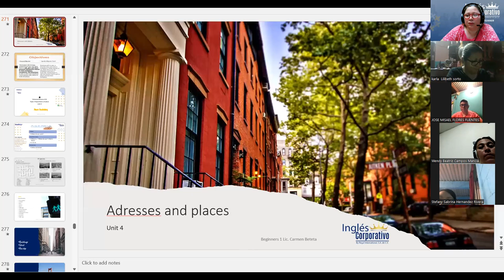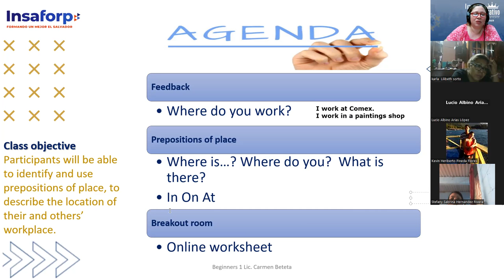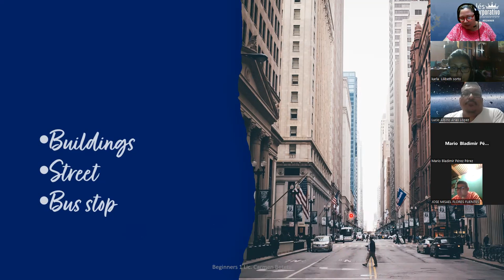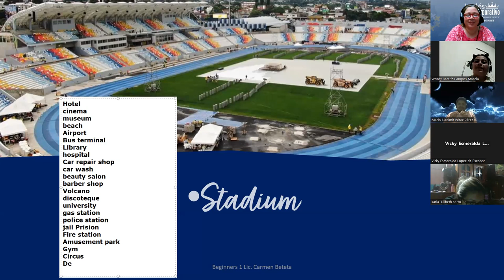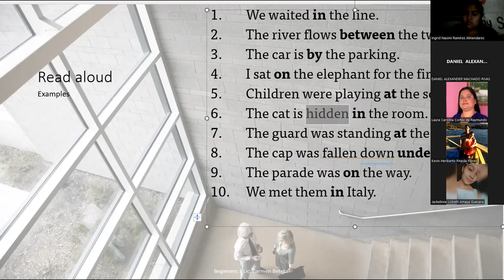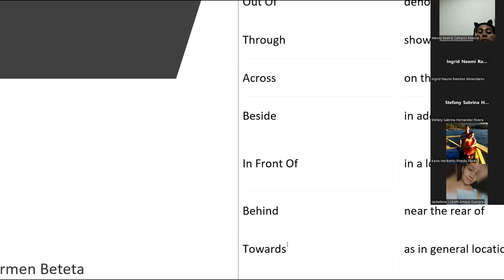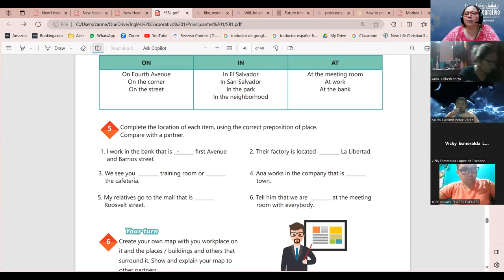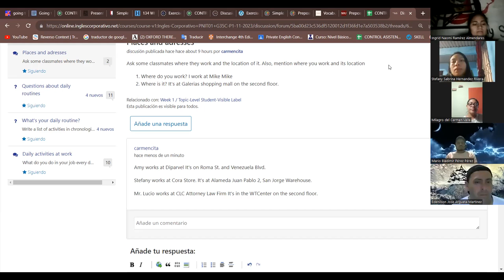Session 16-11-12-2023-IC29750-0028-2023-Beteta-How to use prepositions of place